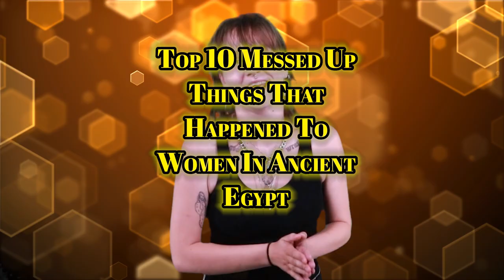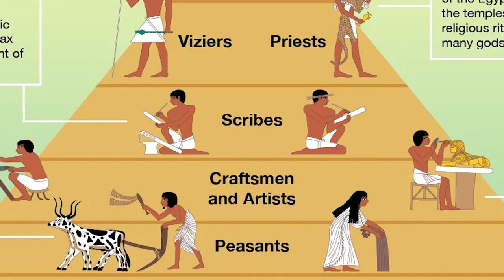Top 10 Messed Up Things That Happened To Women In Ancient Egypt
The Pharaoh's of Ancient Egypt were the rulers and even gods of their day. The people worshipped them and together they did incredible things like build the great pyramids. The Pharaoh's also did things that were considered quite scandalous. Join us today on Bumblebee as we count down our Top 10 Messed Up Things That Happened To Women In Ancient Egypt!

Hosts:
🐝Tereza Fleury